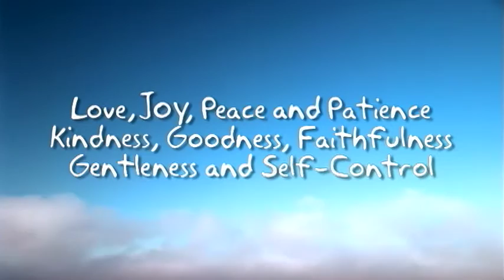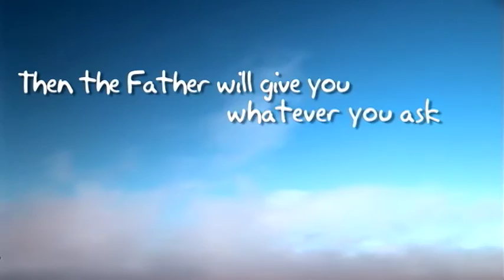KK U6 The Fruit of the Spirit (Galatians 5:22-23; John 15:16b) VOX